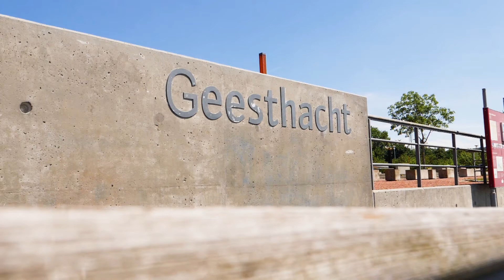Geesthacht Mini Clip 1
Geesthacht Mini Clip 1 von A. Kaßner